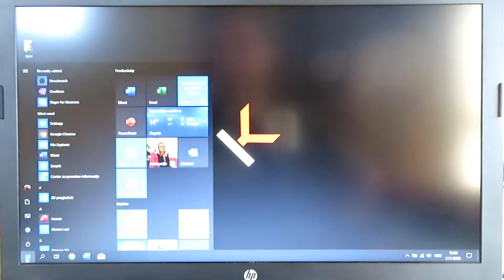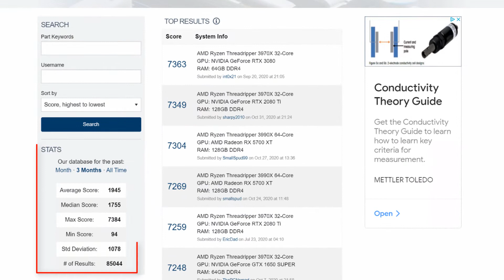HP 250 G7 i5 10th Generation review & benchmark test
HP 250 G7 i5 10th Generation review & benchmark test video is quick review of this budget laptop and my recommendation for what should be used.
I also did Novabench benchmark test and You will see the results in the review video.

Laptop specification:
- Intel Core i5 1035G1 1.0GHz / 3.60GHz (6MB cache)
- 15.6" LED Full HD 1920 x 1080, AntiGlare
- Intel UHD 620 Graphics
- 1x 8GB DDR4 2400MHz
- 256 SSD
- DVDRW DL
- 2x USB 3.1, 1x USB 2.0, HDMI, Head/mic combo
- 1.96kg
- Budget price at _____

If I was helpful, please consider supporting my channel by buying me a cup of coffee